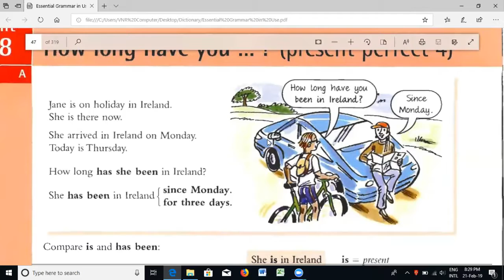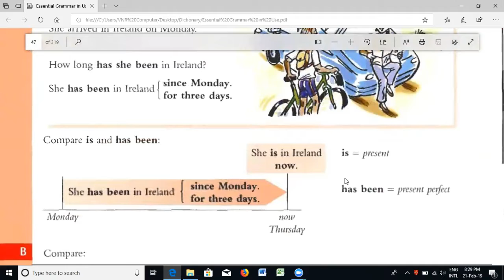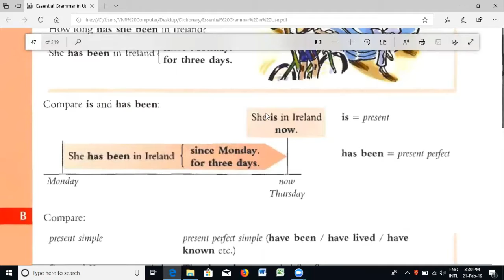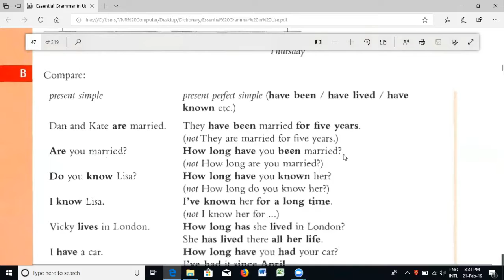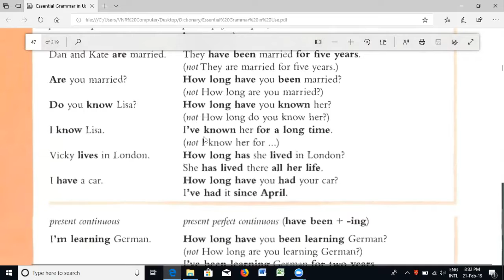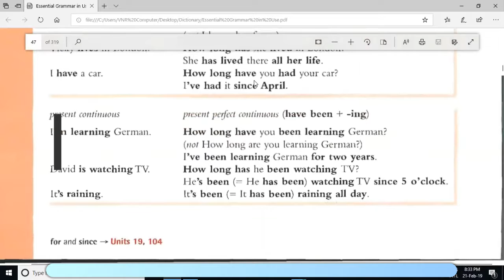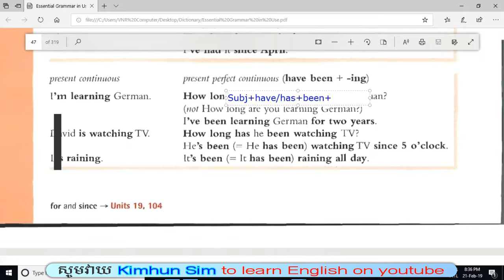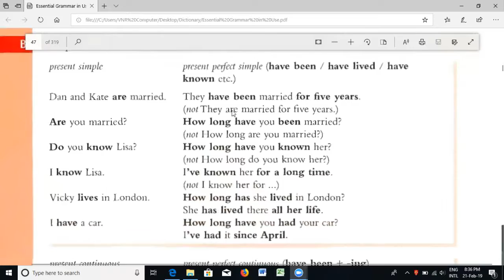Present perfect tense how long have you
Hello all friend and learners, in this video I will show about Present perfect tense how long have you/ how to write Khmer to English| Learn to translate English News | Learn Grammar as well.